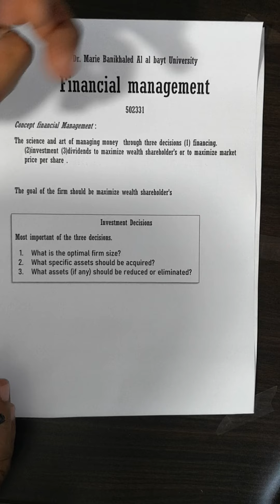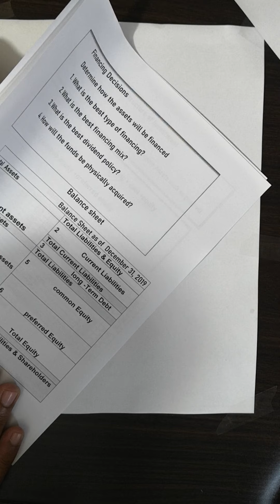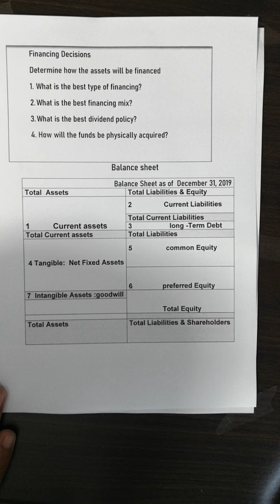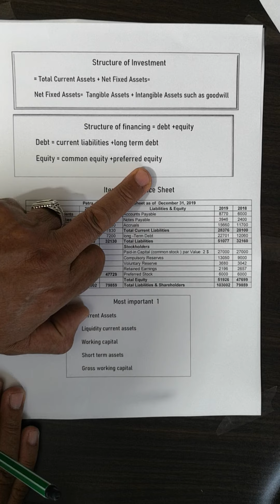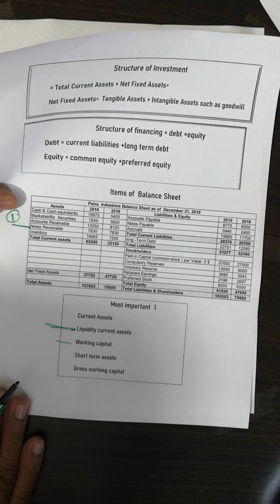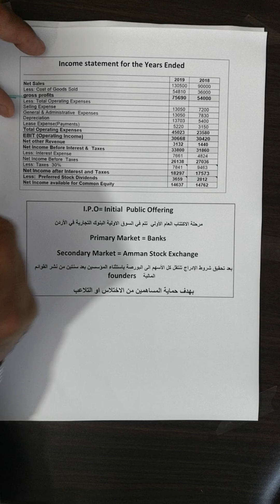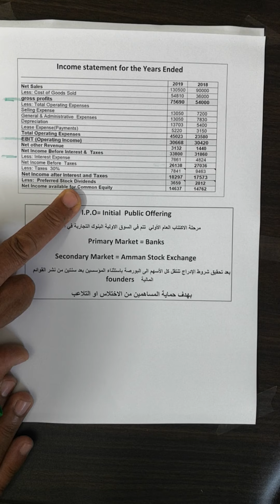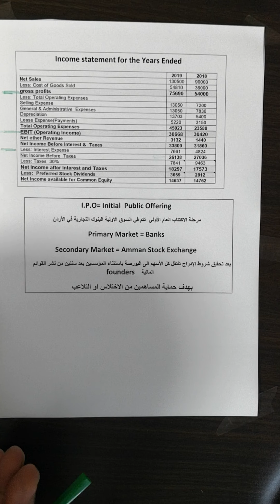financial management- introduction : lecture 1